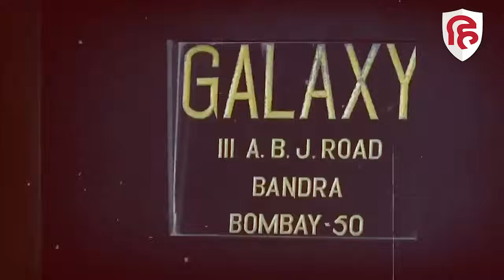Salman Khan Firing Case: Lawrence Bishnoi और उसके भाई Anmol Bishnoi पर Mumbai Police का बड़ा एक्शन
बॉलीवुड एक्टर सलमान खान से पंगा लेना गैंगस्टर लॉरेंस बिश्नोई और कनाडा में बैठे उसके भाई अनमोल को भारी पड़ गया है। दरअसल, मुंबई के बांद्रा में 14 अप्रैल को सलमान खान के घर के बाहर हुई गोलीबारी के मामले में शुक्रवार को गैंगस्टर लॉरेंस बिश्नोई के भाई अनमोल बिश्नोई के खिलाफ 'लुकआउट सर्कुलर' जारी किया गया है। एक पुलिस अधिकारी ने यह जानकारी दी। इसके अलावा, लॉरेंस की भी मुश्किलें बढ़ गई हैं। मुंबई पुलिस गुजरात के साबरमती जेल में बंद गैंगस्टर लॉरेंस बिश्नोई को हिरासत में ले सकती है और वह इस मामले में कठोर महाराष्ट्र संगठित अपराध नियंत्रण अधिनियम (मकोका) लगाने पर भी विचार कर रही है।